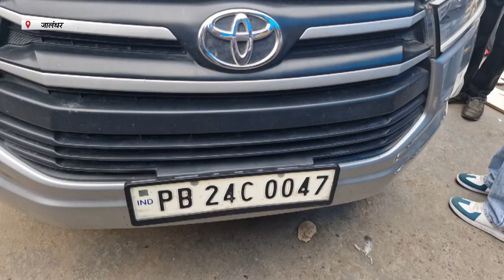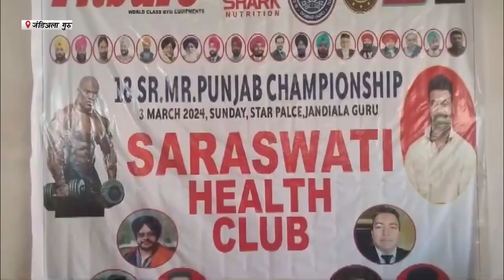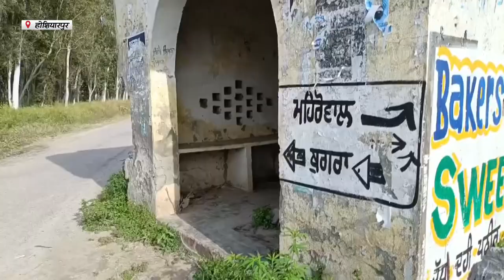Hulchul Prime Bulletin | 05 March 2024 | Hulchul Tv